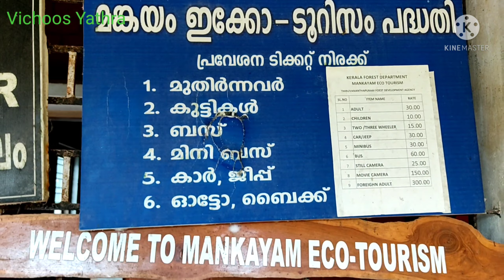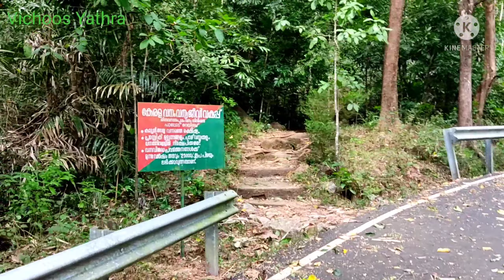MANKAYAM WATERFALLS | മങ്കയം വെള്ളച്ചാട്ടം | BRAEMORE | BRIMORE ESTATE |TRIVANDRUM TOURIST PLACE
മങ്കയം വെള്ളച്ചാട്ടവും ബ്രൈമോർ എസ്റ്റേറ്റിലെ താമസവുമാണ് ഈ വിഡിയോയിൽ ഉൾപ്പെടുത്തിയിട്ടുള്ളത് .
തിരുവന്തപുരത്തുനിന്നു  46 km ദൂരമുള്ള ഇവിടെ വനത്താൽ ചുറ്റപ്പെട്ട സ്ഥലമാണ്.
വനയാത്രകൾ ഇഷ്ട്ടപ്പെടുന്ന സഞ്ചാരികളുടെ പറുദീസ എന്ന് തന്നെ പറയാം.

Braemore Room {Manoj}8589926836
വൈകുന്നേരം 5 മണിക്ക് മുന്നേ എത്തിച്ചേരണം
ആഹാരസാധനങ്ങൾ കൊണ്ടുപോകുന്നത് അത്യാവശ്യ ഘടകം ആണ് .
തൊട്ടടുത്ത് ഒരു കടകൾപോലും ഇല്ല എന്ന സത്യം മനസിലാക്കുക

thoomanam_waterfalls_wadakkanchery kerala
vazhachal-falls_(waterfall)